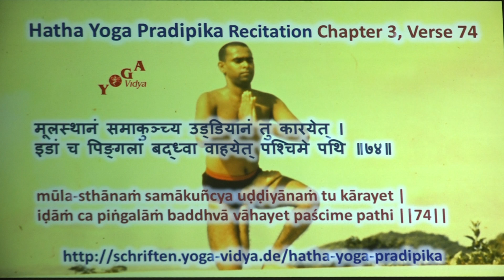HYP III 74 Hatha Yoga Pradipika Recitations Chapter 3 Verse 74